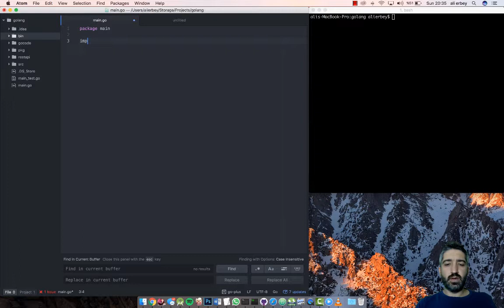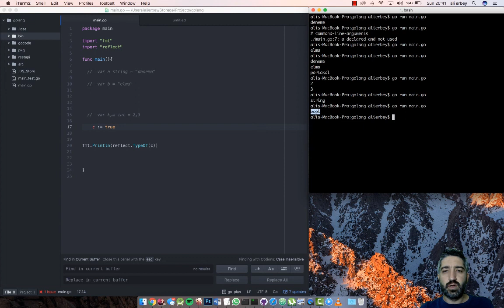Golang Dersleri 2 - Go Programlama Dili - Değişkenler - Variables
Golang derslerine başladık. En temelden üst düzeye doğru devam edeceğiz. Bu derste değişken tanımlamalarına bakıyoruz. Go programlama dili için geliştirme ortamı olarak Atom' kullanıyoruz.